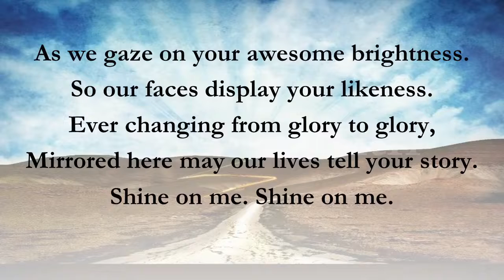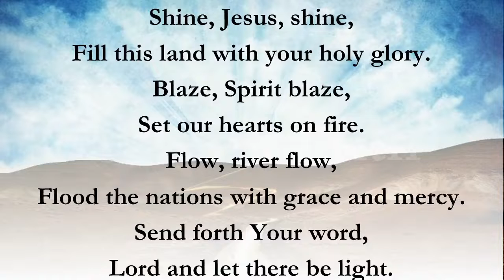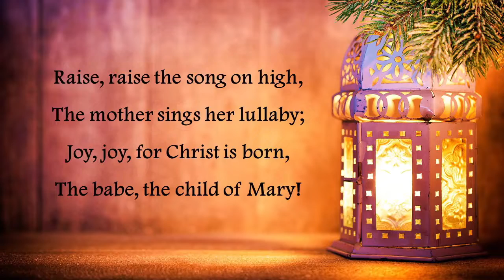Epiphany Worship Service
Epiphany worship service on January 3, 2021, sermon by Rev. Rick Mixon.